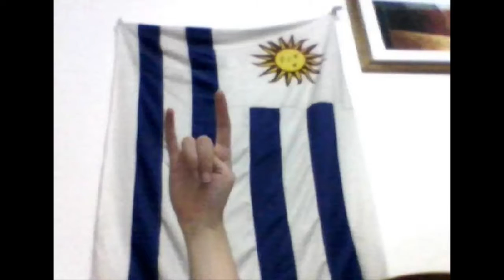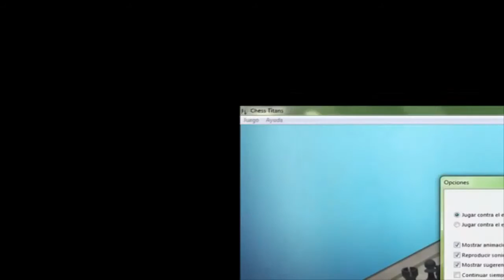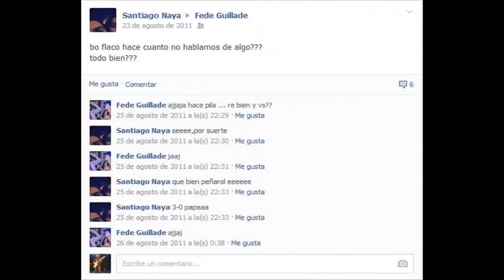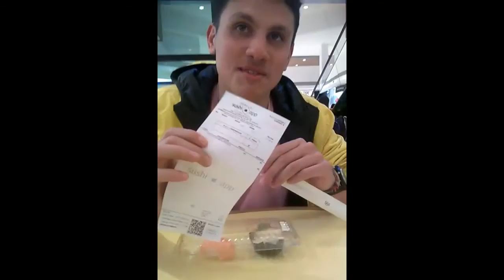Los 7 videos mas escalofriantes de Internet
Primer top 7 de lo mas horroroso jamas hallado por alguien en Internet